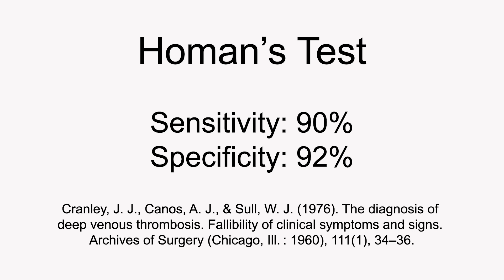Homan's Test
The University College Copenhagen's Physiotherapy Programme uses this youtube channel to support our students skills in performing clinical examination methods and tests.
The videos are used as support for teaching during the semesters, and in conjunction with clinical trials, casework and more. In this light our intention is that the videos should be viewed as a part of an overall learning modality, and not as a stand-alone learning tool,
In addition, the videos can be used for practitioners, teachers and others who need a refresher of specific tests.

Description of test:
Test for Deep Vein Thrombosis

Protocol: Passively dorsiflex the patient’s ankle. Maintaining this position, manually compress the calf muscles.

Positive test: Pain in the calf muscle region.